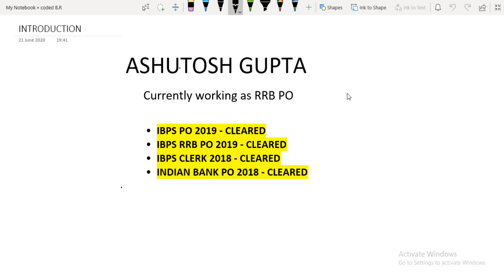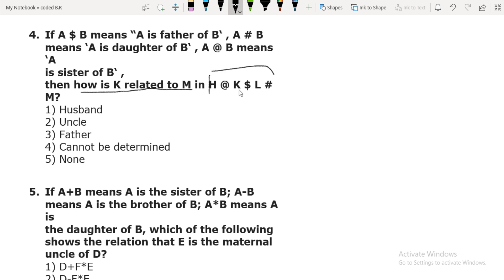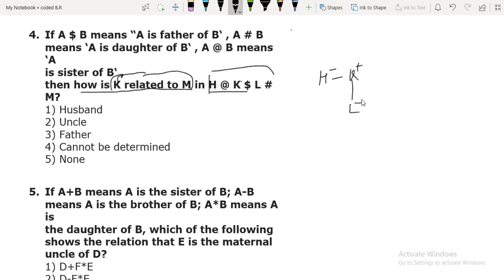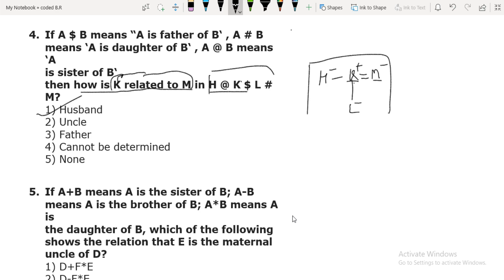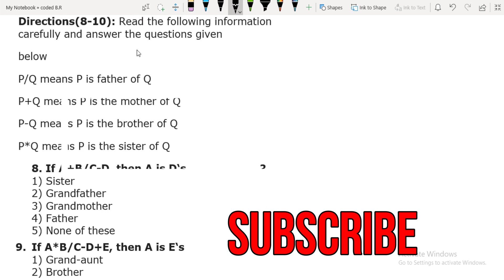Coded Blood Relation Mains Level For SBI PO | IBPS PO| IBPS RRB PO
In this video, We discuss Coded Blood Relation Question And Blood Relation Tricks for Bank Exams and this class helps you to crack banking exam in 2020. We have targeted to cover Reasoning syllabus this week and our aim is to get job in bank either it is SBI PO, IBPS PO, IBPS RRB PO OR ANY BANK EXAM.